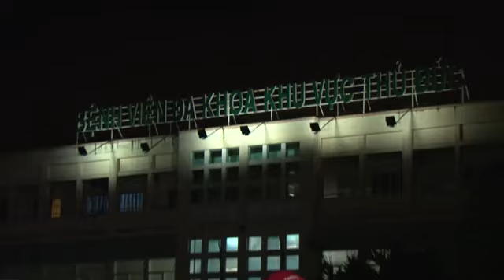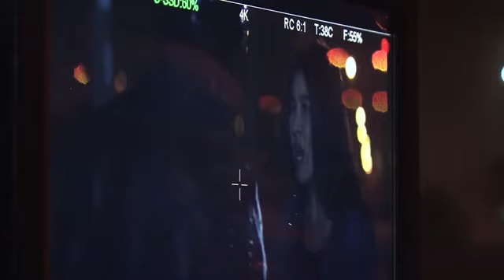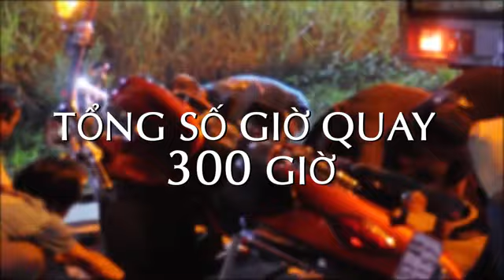Behind the Scene - Ngủ Với Hơn Ma